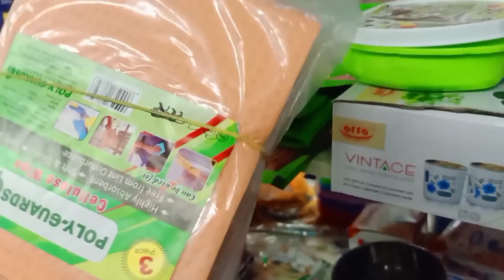നോസ്റ്റുവും കുറച്ച് വാചകോം എനിക്ക് മാത്രം subscribes illathathu enthee 😀ll പാചക വാചകം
YouTube revaneu കൊണ്ട് 👆👆

special rice recipes 👆👆

special chicken recipes 👆👆

party vlog recipes 👆👆

morning routine 👆👆

കൊറേ അടിപൊളി ഊണുകൾ 👆👆

മൊഞ്ചുള്ള Biriyani Recipes 👆👆